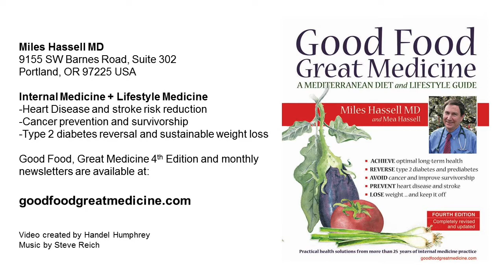Inflammation - Friend or Foe?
Miles Hassell MD, an internist at Providence St. Vincent Medical Center, discusses inflammation and the immune system and what we can learn from high-quality medical studies.

Sources:
1. Aleksandrova, K. et al. AJCN 2015;102:1498-508
- Coffee intake, liver cancer, and inflammatory markers
2. Bogani, P. et al. Atherosclerosis 2007;190:181–6
- Anti-inflammatory and anti-oxidant effects of extra virgin olive oil
3. Bonaccio, M. et al. Endocr Metab Immune Disord Drug 2015;15:18-24
- Mediterranean diet and low-grade inflammation
4. Bordoni, A. et al. Review Crit Rev Food Sci Nutr 2015;1-51
- Dairy products and inflammation
5. Calder, P.C. et al. British Journal of Nutrition 2011;106:S5-S78
- Dietary factors and low-grade inflammation in relation to overweight and obesity
6. Codella, R. et al. Eur Rev Med Pharmacol Sci 2015;19:3709-22
- Anti-inflammatory effects of exercise
7. Mathews, M. et al. Nutr J 2015;14(33):1-12
- Moderate alcohol consumption and coronary heart disease
8. Vitaglione, P. et al. AJCN 2015;101:251-61
- Whole-grain wheat consumption and inflammation in overweight and obese patients
9. Yu, Z. et al. AJCN 2016;104:722-8
- Nut consumption and inflammation

Miles Hassell MD
9155 SW Barnes Road, Suite 302
Portland Oregon 97225 USA

Internal Medicine + Lifestyle Medicine
- Heart disease and stroke risk reduction
- Cancer prevention and survivorship
- Type 2 diabetes reversal and sustainable weight loss

Video created by Handel Humphrey